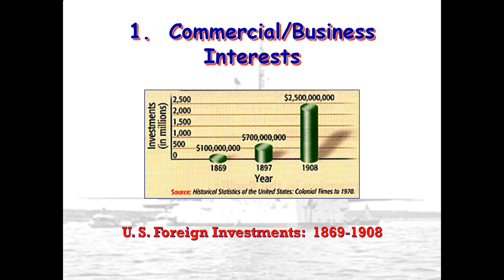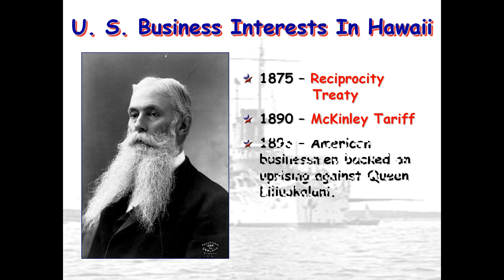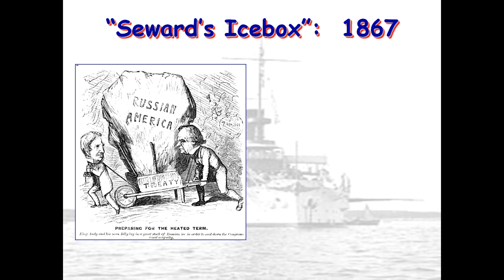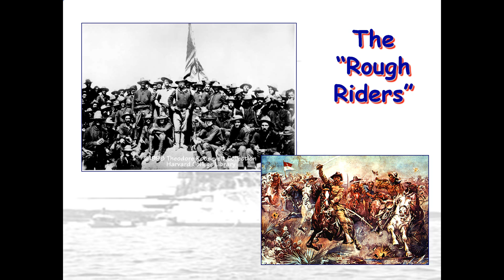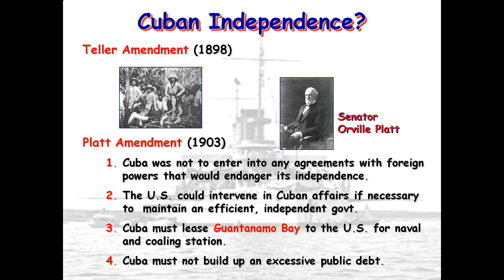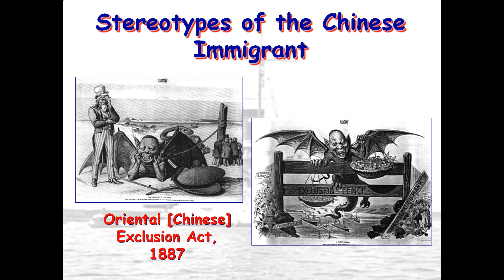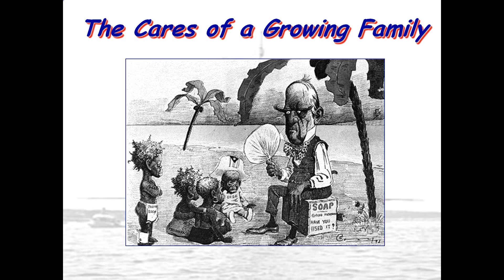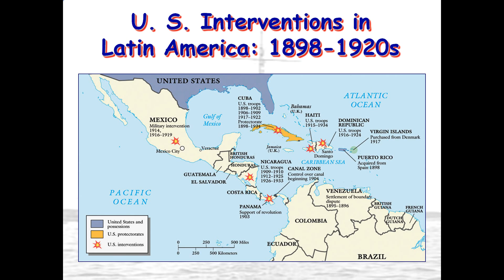America Becomes an Imperial Power - A Quick Review